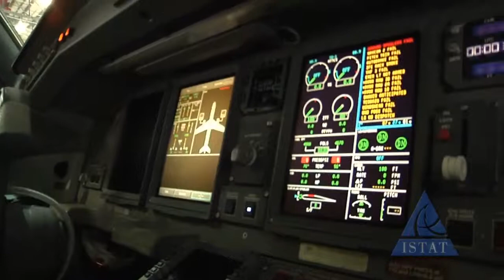Careers In Aviation - Airline Mechanic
Meet Antonio Scaglione, a JetBlue Airlines Maintenance specialist at JFK in New York.  To learn more about this and other careers in the aviation industry, go